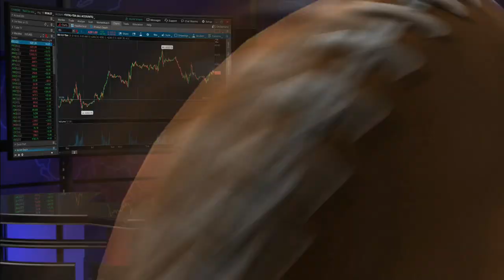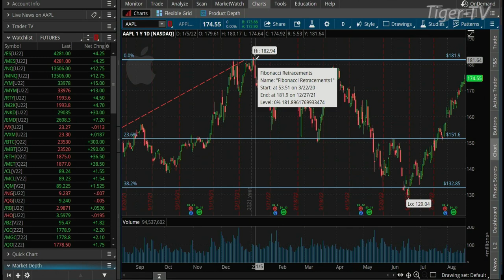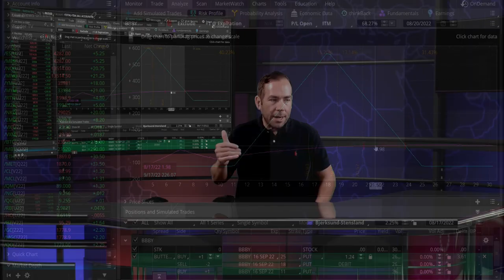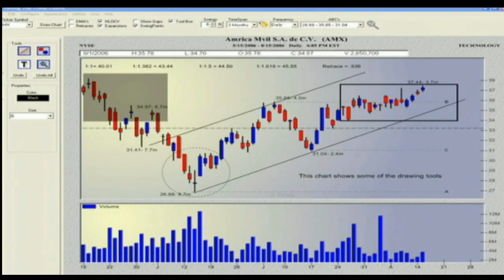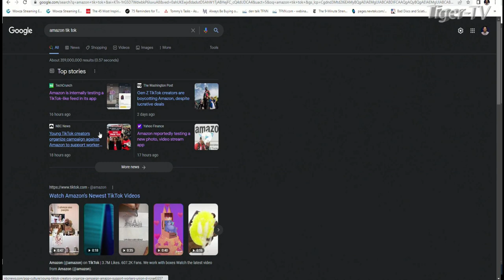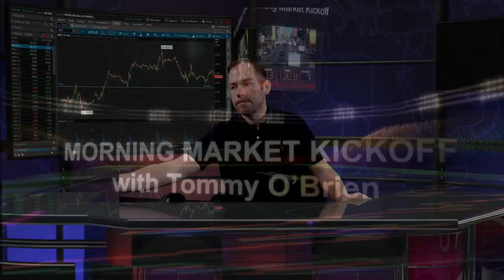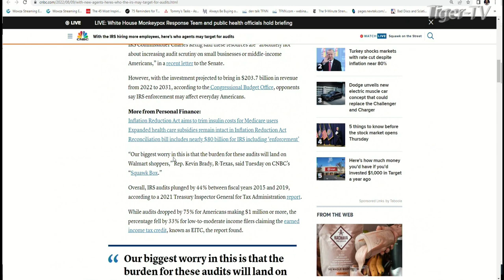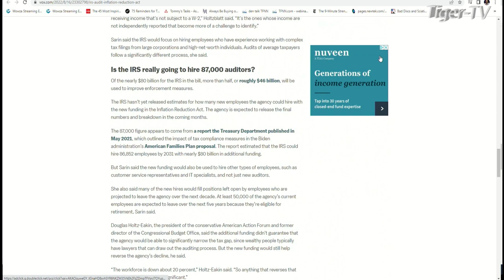August 18th The Morning Market Kickoff with Tommy O'Brien on TFNN - 2022